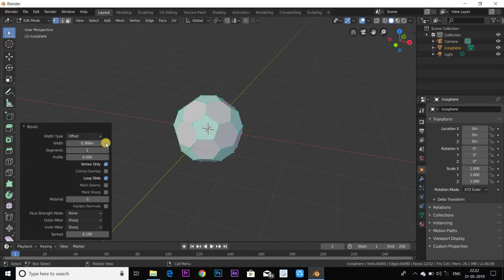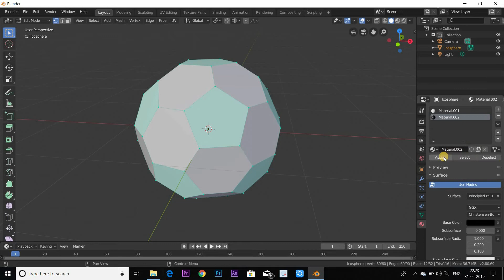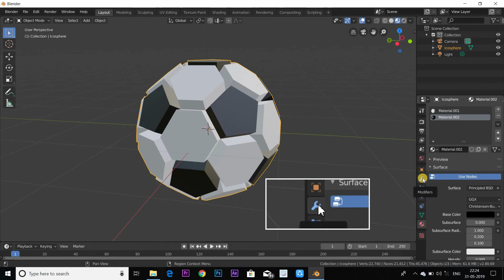Make soccerball / football in blender 2.8 in 3 mins | Blender Tamil | Blender Tutorial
A realtime tutorial on modeling a soccer ball in Blender 2.8.